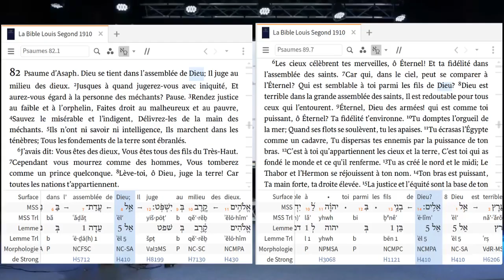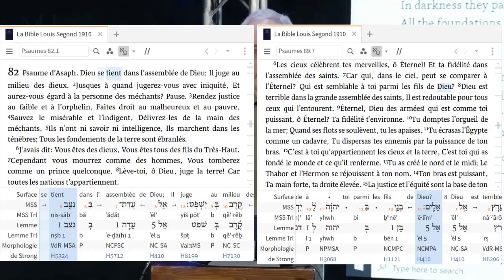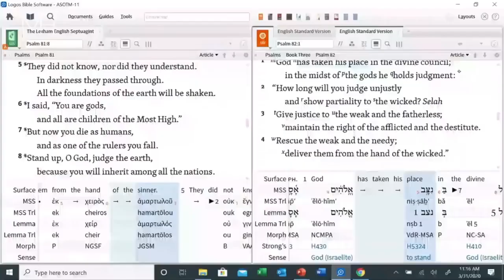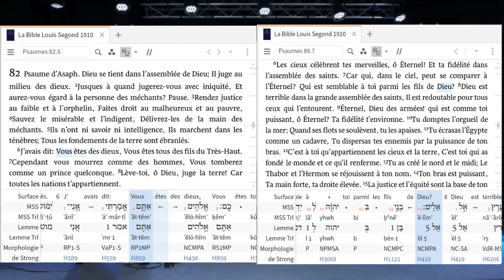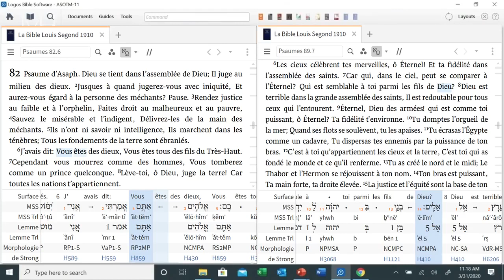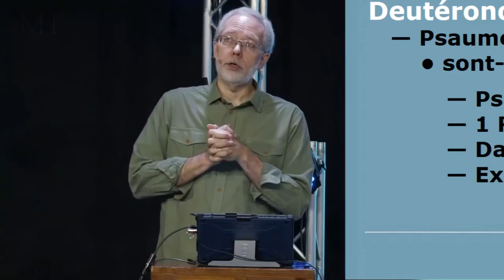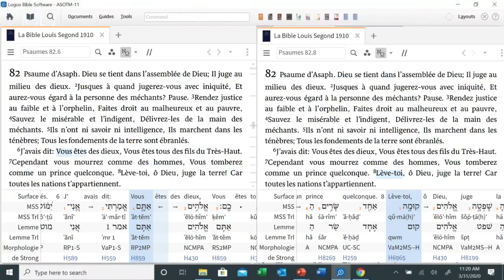Les fils de Dieu sont-ils juste des juges humains dans le Psaume 82 ?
Le Psaume 89 porte un coup mortel à l'idée que le Psaume 82 parle d'êtres humains composant un conseil divin. Parce que le langage est le même dans les Psaumes 82 et 89. Il n'y a pas d'idoles qui gouvernent depuis ciel dans un conseil. Il n'y non plus d'anciens juifs qui gouvernent depuis les cieux ou dans les cieux, dans un conseil. Bien que cette idée soit manifestement absurde, vous le verrez pourtant dans bien des discussions académiques.

Adapté de “Are the Sons of God just Human Judges in Psalm 82?” du 21 février 2022